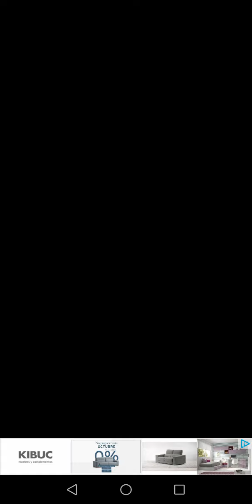Fishing Paradiso (Sushi) 🍣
Probando Sushi 🍣💁‍♂️